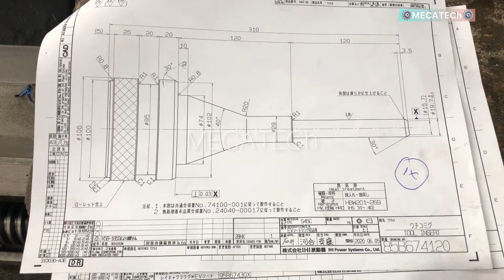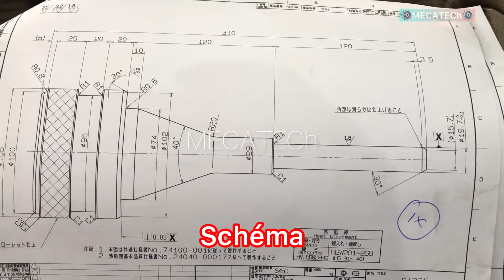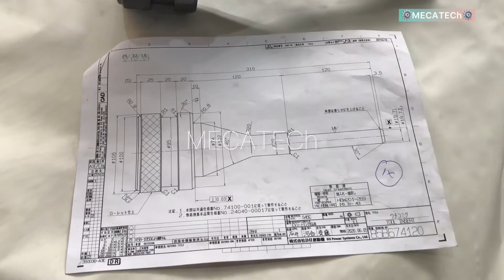Comment fabriquer un arbre en acier avec conicité angulaire 32 degré et moletage ⚙️⚙️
Salut et bienvenue sur MECATECh dans cette nouvelle vidéo nous allons voir comment fabriquer un piston avec une conicité de 20 degré d’angle et du moletage. En quelques étapes.
 Centrage
Chariotages
Usinage du cône
Tronçonnage.